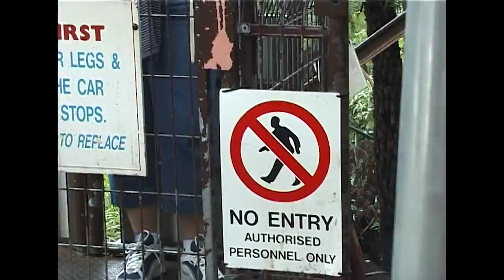Feb 2002 - Sydney, Australia - Blue Mountains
During our family holiday adventure Feb 2002, we took a trip to Sydney's Blue Mountains.